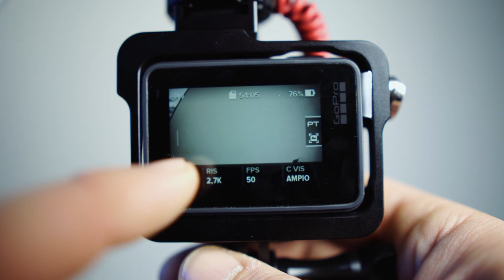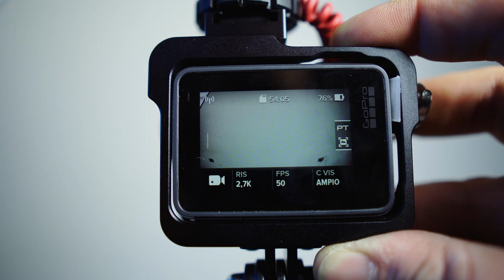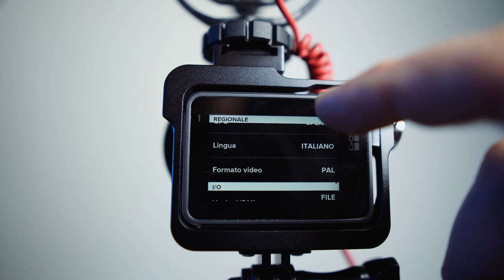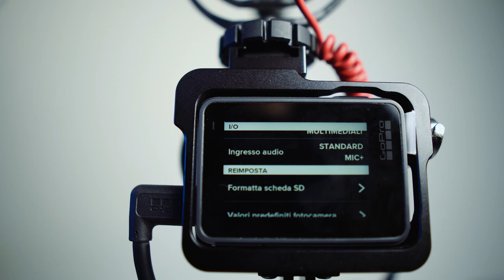Realizzare vlog con GoPro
Fare vlog con GoPro è fattibile, ecco cosa serve!

GoPro Hero 5 Black (in offerta!)
GoPro Hero 6 Black
Cage Alluminio GoPro Hero 5/6 Black
Rode Videomicro
Adattatore per Microfono GoPro
Joby GorillaPod Action
Manfrotto Pixi